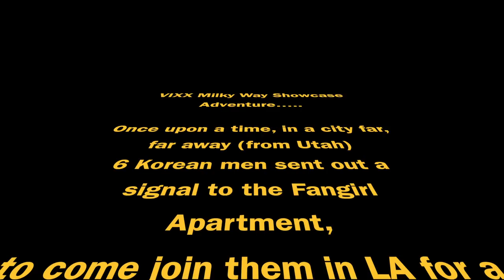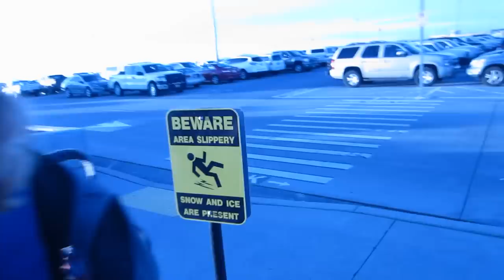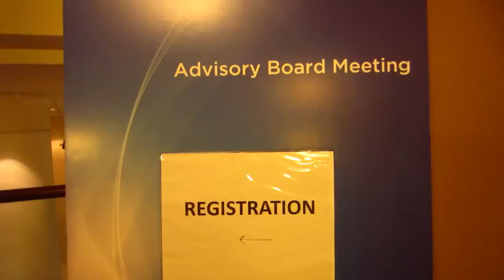[VLOG] VIXX Global Showcase Vlog PART 1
♛Katie 케이티: Msnamastelondon
Mindy 민디: Dwaejitokki.usa